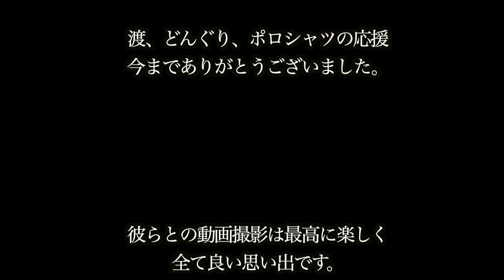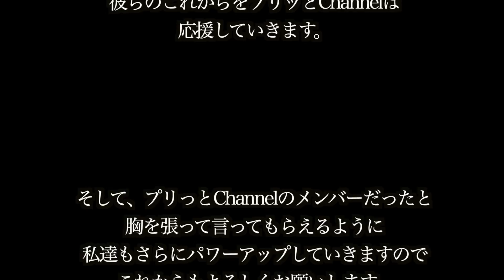メンバーが卒業することになりました。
『お化け屋敷で24時間生活したら怖すぎて気絶寸前！！』

プリッとChannelのアカウント